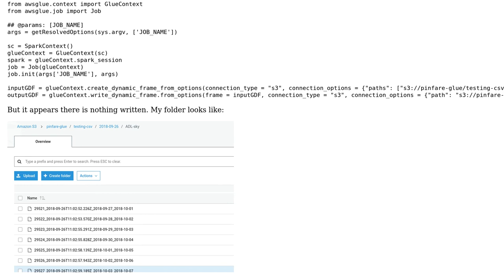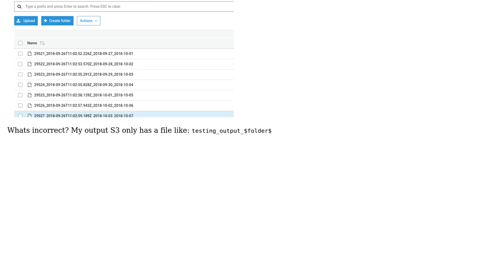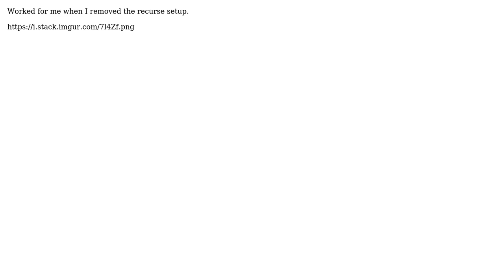AWS Glue: ETL to read S3 CSV files (2 Solutions!!)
AWS Glue: ETL to read S3 CSV files

With thanks & praise to God, and with thanks to the many people who have made this project possible! | Content (except music & images) licensed under CC BY-SA | Music | Images & others | With thanks to user Saiful Rizal MDRamli user Jiew Meng user Andre Santos and the Stack Exchange Network Trademarks are property of their respective owners. You are responsible for your own actions.